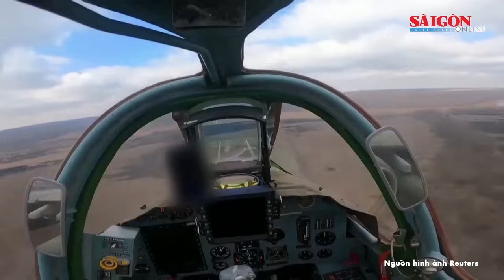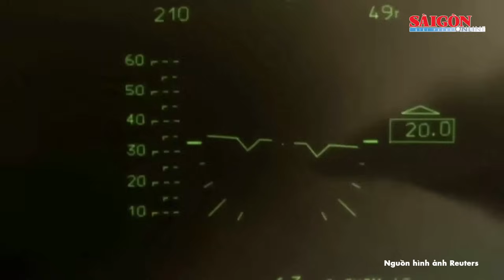Thừa nhận bị Nga áp đảo, Ukraine rút quân khỏi 3 ngôi làng ở tiền tuyến ác liệt nhất nước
SGGP |